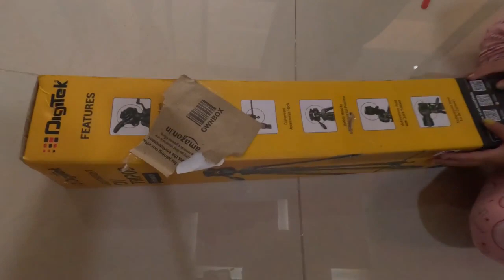Finally we received camera stand | हमें कैमरा स्टैंड प्राप्त हुआ |@basantigoudavlogs | daily vlogs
|Basanti Gouda Vlogs !!!
Guys please watch and enjoy the video till the end.
Finally we received camera stand |
हमें कैमरा स्टैंड प्राप्त हुआ